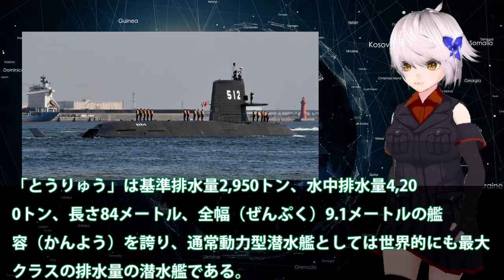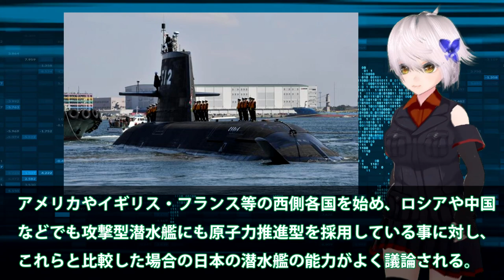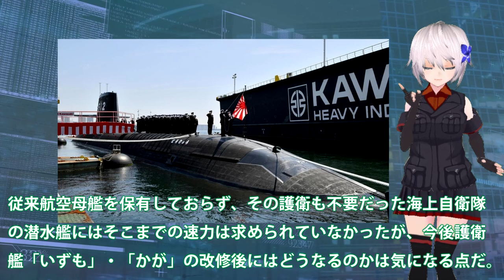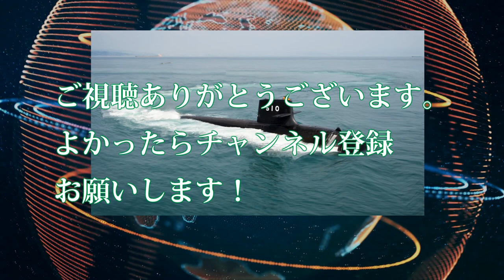ついに横須賀基地にとうりゅう潜水艦着任！12番艦まで揃うそうりゅう型とは？米海軍でさえ歯が立たない存在・・・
関連動画

海上幕僚長「想定外は許されない」３時間通信ストップ 潜水艦事故【Nスタ】
2021海上自衛隊呉基地 「2月22日（月）そうりゅう型・潜水艦が、真っ白になって帰って来た⁉」
【海外の反応】豪州がそうりゅう型潜水艦を指摘！それに反した韓国・・・はたまた日本が応戦の内容がスゴイ【世界のJAPAN】

引用・転載「出典：海上自衛隊ホームページ」
引用・転載「出典：航空自衛隊ホームページ」
引用・転載「出典：陸上自衛隊ホームページ」